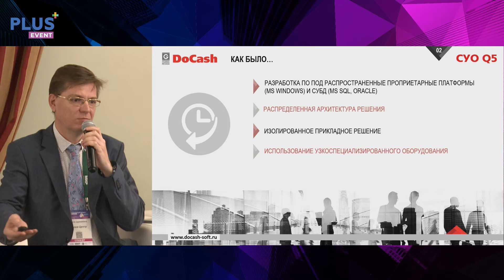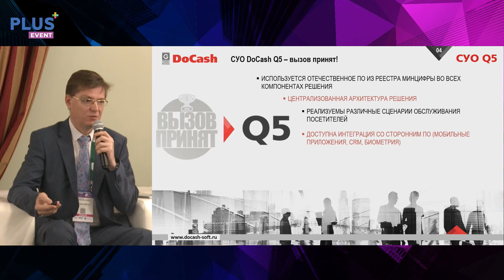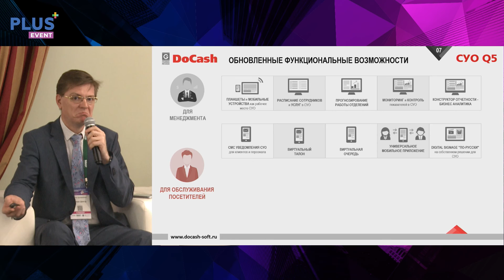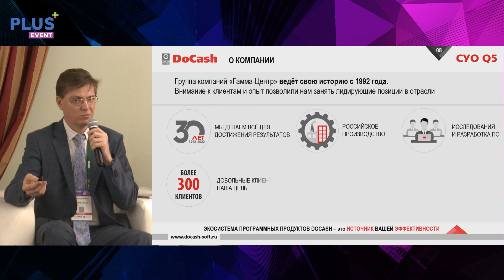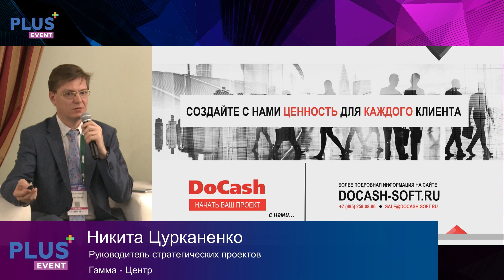Никита Цурканенко из «Гамма-Центра» про санкции и разработку клиентского софта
О новом опыте в разработке клиентского ПО в условиях санкций рассказал руководитель стратегических проектов компании «Гамма-Центр» Никита Цурканенко на 13-м ПЛАС-Форуме «Банковское самообслуживание, ритейл и НДО».